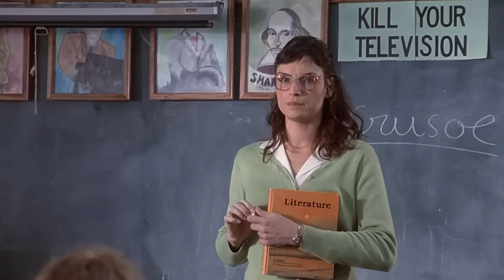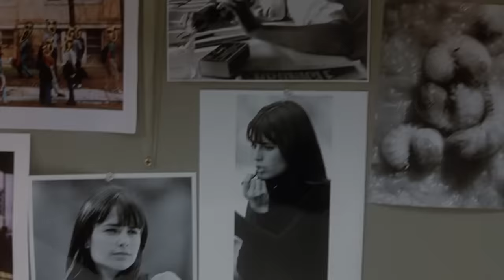The Faculty (1998) | THE CHERRY PICKER Episode 93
🦐 Celebrating its 25th anniversary this week, The Faculty was another 90s teen horror flick in the same vein as Scream. This time with Kevin Williamson infusing his meta voice and high school archetypes into the alien sub genre. The film was directed by Robert Rodriguez and has developed a massive cult following over the years, borrowing a lot of tropes from other science fiction films. Unfortunately, there's not a lot of studio love for this movie, as it seems to have been forgotten and ignored by the people who made it. There's still no proper Blu-ray release with any sort of commentaries or production features. Luckily though, we're going to discuss it thoroughly in this episode, and there's a lot to say about it, both good and bad. We'll also nominate which characters we think were most deserving of death for The Cherry Picker, so make sure to stick around til the end of the episode.

THE CHERRY PICKER SOCIAL MEDIA LINKS

ZACK'S SOCIAL MEDIA LINKS

EDDIE'S SOCIAL MEDIA LINKS

CREDITS

Video Editing by:
Boy Cried Wolf